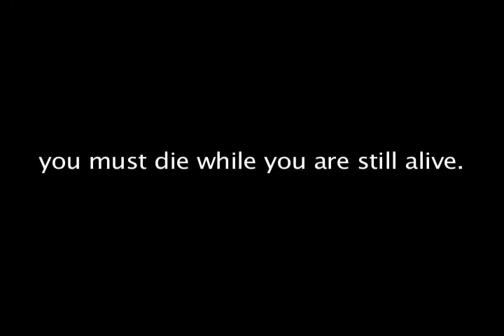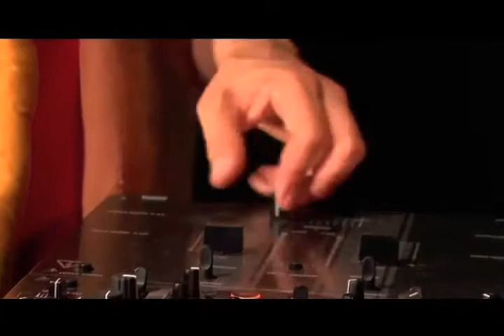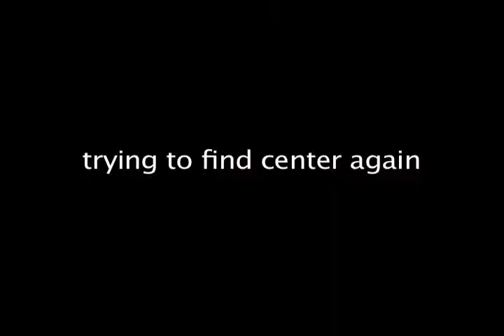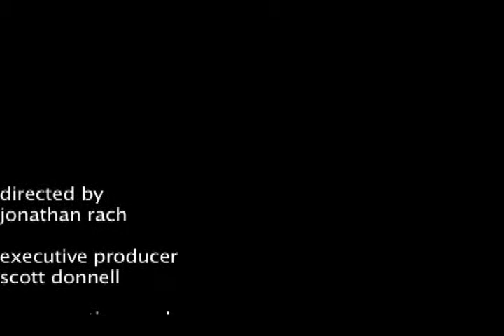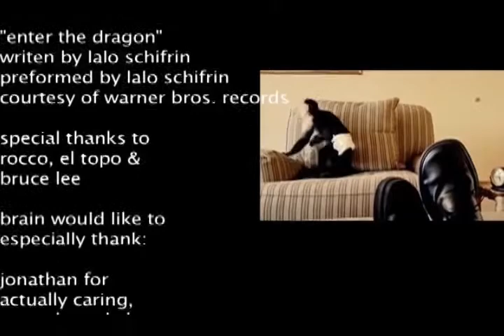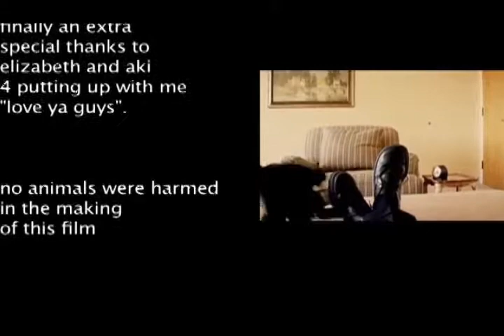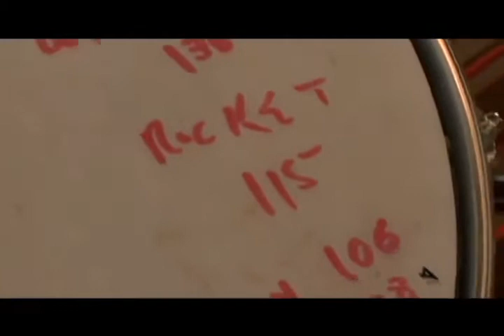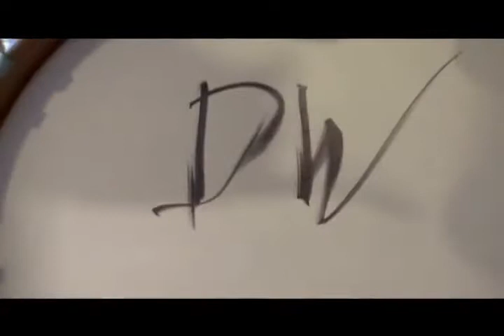Brain Has Made the Worst Drum Instructional DVD Ever Full DVD feat. Buckethead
Scenes:

From Billy Jean to El Topo - 0:00​
You Must Die While You Are Still Alive - 0:50​
Back to the Two and Four - 2:31​
Kobe Beef - 5:41​
The Guru in the Garden - 6:55​
Lecture 2: Twenty Drums and a Burning Gong - 9:12​
Brain Buys Used Drums - 10:18​
I Sing in Paradiddles - 14:56​
The Hip Hop Hip Hop Song - 16:59​
I Watch Sports and Play Drums - 20:06​
What a Wear Down - 23:24​
Billy Jean - 25:21​
Hitler Hot Dog - 28:53​
Merck - 33:20​
I'm Thirsty and Scared - 36:02​
From Tommy to Mommy - 40:27​
Where that Feels is What You Are About - 44:47​
Again, Back to the Two and Four - 46:04​
I Love You - 52:17​
I'm Back - 53:57​
Shiggar Fraggar - 56:21​
Introducing Aki on Drums - 1:00:23​
The End - 1:00:54​

Extras:

Brain's Drums - 1:03:56​
Lost YMR Tapes - 1:13:41​
On The Road With Brain - 1:41:43​
Let's Go Over it Again and Again - 1:43:45​
Furniture Shopping W/Richard Fortus - 1:45:52​
Giligan's Island - 1:51:35​